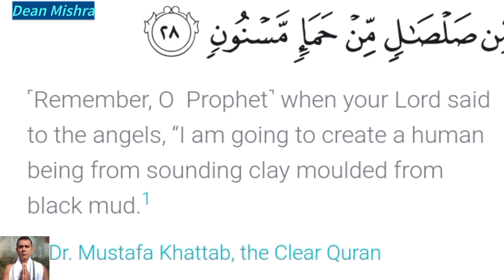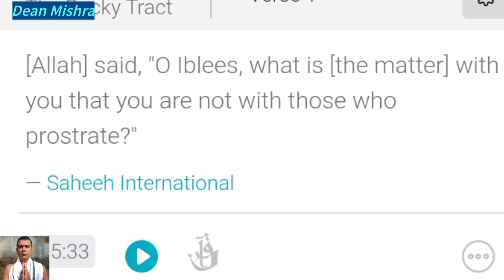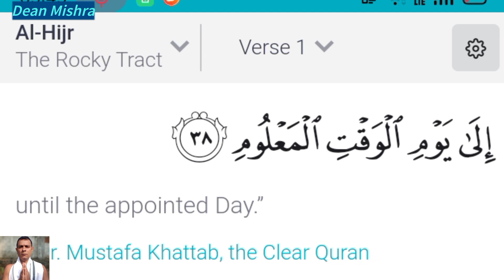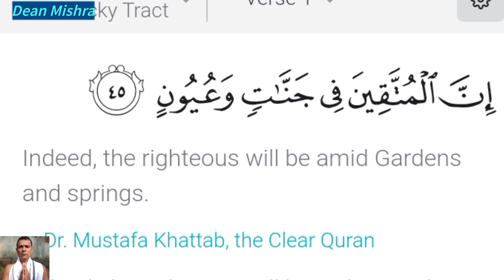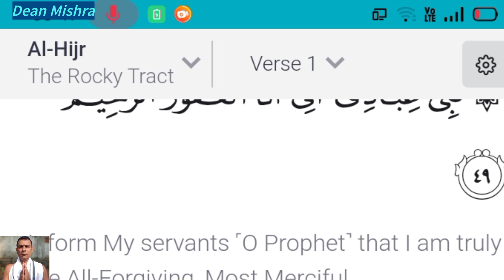15 Al Hijr , aayat 26-50 Qur'an.com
Qur'an chapter 15 Al Hijr # verse 26-50 Qur'an.com